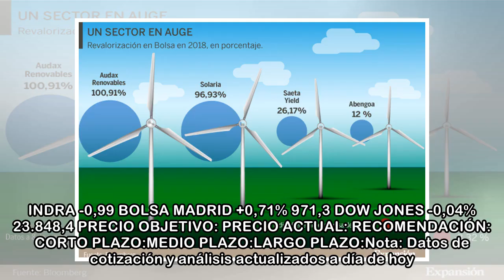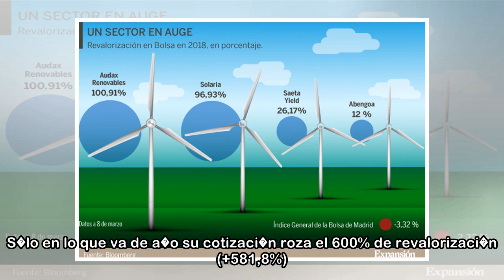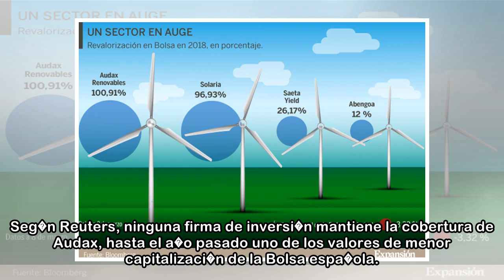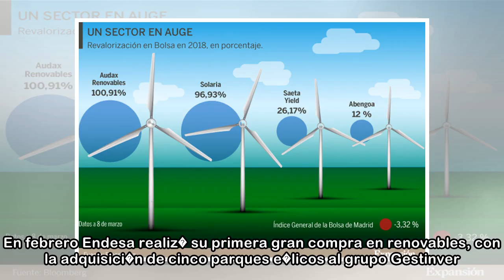Audax Renovables se dispara un 368% en marzo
27 mar. 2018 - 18:53Instalaciones de Audax Renovables en el Parque Mud�fer EXPANSI�N IBEX35 IBEX35 +0,86% 9.555,00 MEJORES % 1. ACCIONA +3,93 2. REE +3,80 3. IBERDROLA +3,67 4. G.NATURA +2,98 5. DIA +...